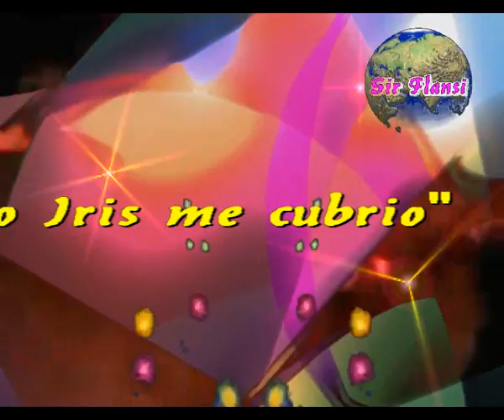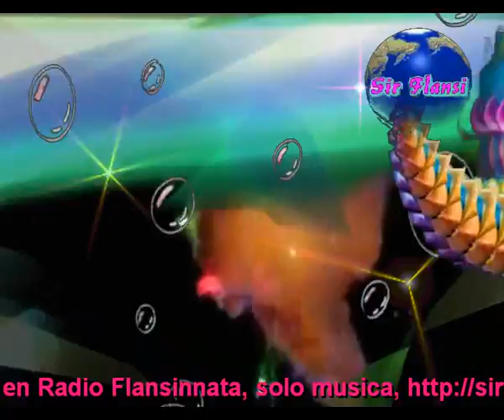El Arco Iris me cubrio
Sir Flansi
EL QRCO IRIS ME CUBRIO
Y PINTO EN OROR MIS CABELLOS
MIS CANAS CAMBIO EN DESTELLOS
Y EL PELO AL FIN ME BRILLO
UN DIA DE MUCHOS COLORES MUCHO AMOR
PARAISO TAN PUDO DONDE VIVIA EL SOL
MIS OJOS SE LLENARON DE BELLEZAS
QUE YO SOLO CONCEBIA
MIS MANOS LAS TOMARON TIERNAMENTE
Y TRAJERON ALEGRIAS Y BELLEZAS
UN DIA POSIBLEMENTE LLEGARA
ESE ANGEL QUE YO ESPERABA CADA DIA